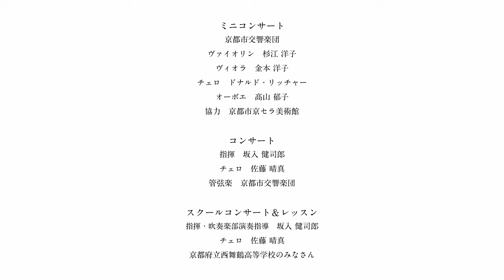INAMORI ミュージック・デイ 紹介動画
稲盛財団が京都市交響楽団や招聘アーティストと協力して提供する、文化芸術振興を目的としたプログラム「INAMORI ミュージック・デイ」の紹介動画です。